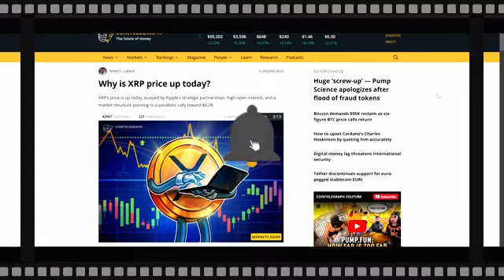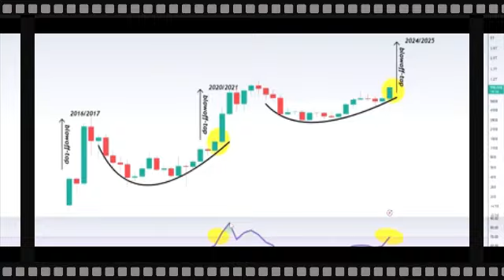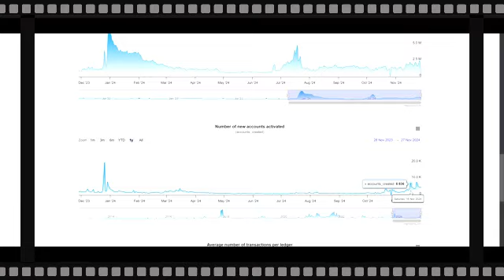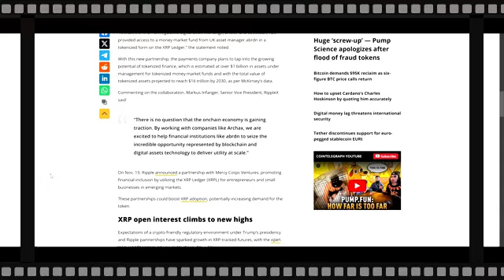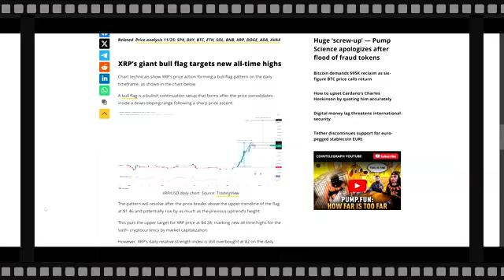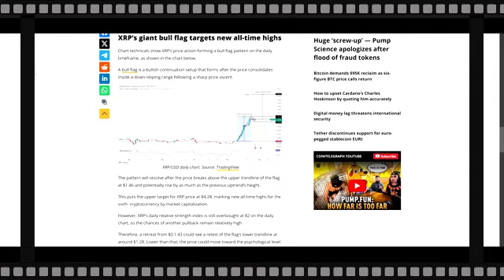GOODBYE TO THE $1.00 MARK FOR GOOD: HUGE UPDATE